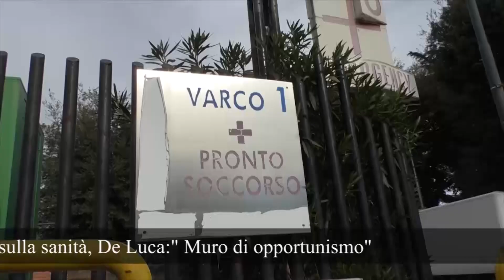Economia tagli sulla sanità, De Luca Muro di opportunismo